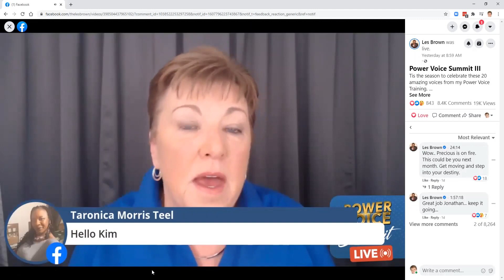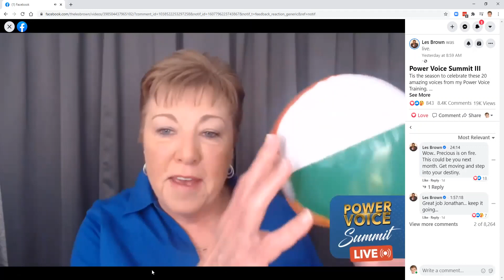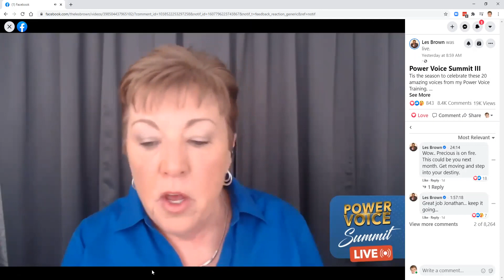Les Brown's Power Voice Summit - Kim Levings on ReThink You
A presentation done with Les Brown & Jon Talarico at the Power Summit III